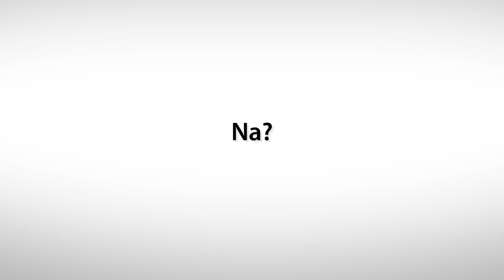Vermisst du etwas?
Zu Ralph Ruthe:

1998 begann Ruthe für das MAD-Magazin zu arbeiten, und wurde einer der beliebtesten Zeichner und Autoren.